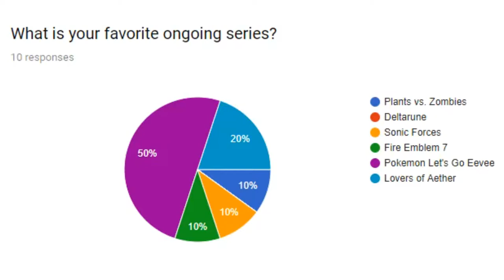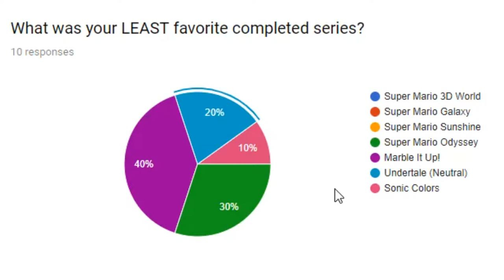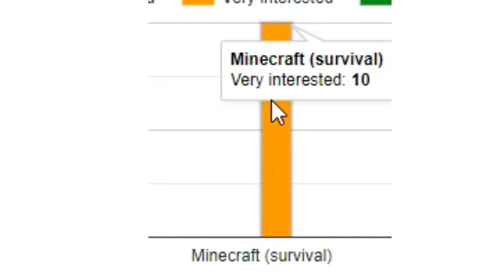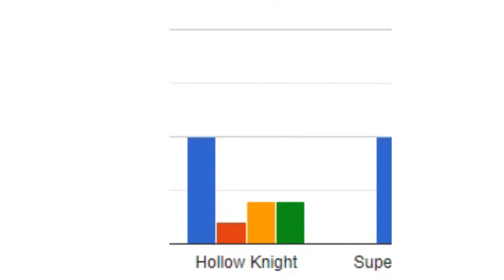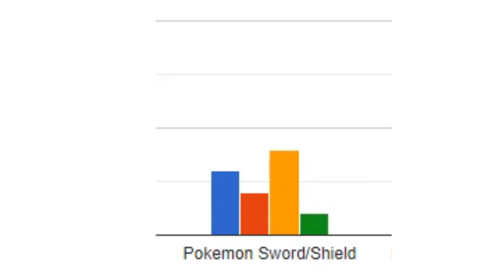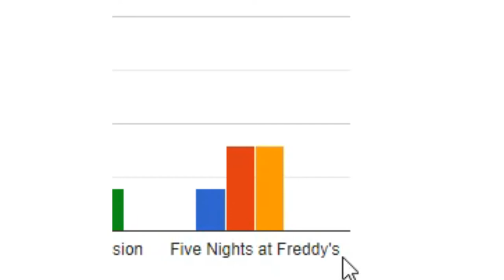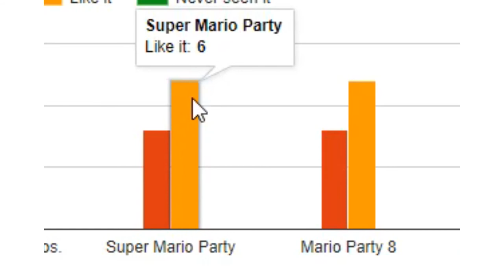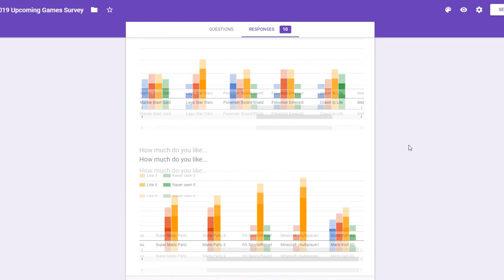Discord Poll Response